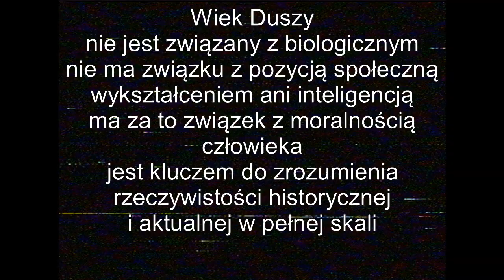Raban - Kasia Waśniewska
na serio